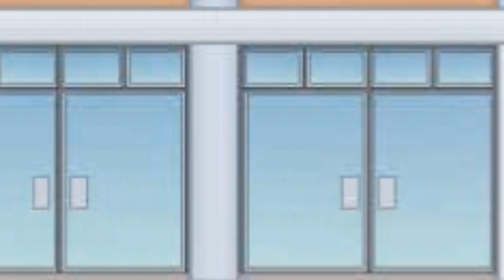Going Back To 2018//Time travel//Part1//Gacha 2018